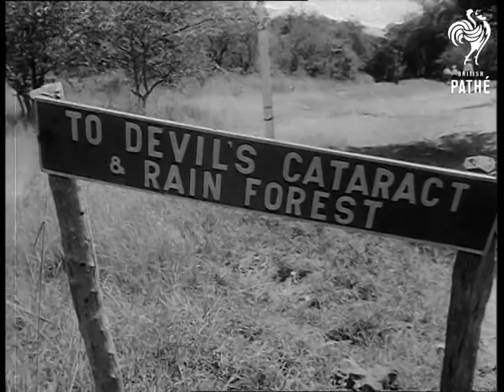By "Comet" To Johannesburg (1952)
London Airport. Alps, France: Corsica: Rome, Italy : Lake Victoria, Entebbe; Victoria Falls, Africa; Livingstone, Johannesburg, South Africa.

B.O.A.C. comet flies first jet passenger return trip from London to Johannesburg.

LV. Comet standing at dispersal point. SCU. Name "Comet." SV. Nose of (BOAC British Overseas Airways Corporation) Aircraft. SV. Pan, Ced Baynes going aboard, followed by other passengers. CU. Pilot of aircraft. LV. Pan, comet taking off. CU. Co-pilot, throttle forward. LV. Comet climbing through cloud. SV. Air to air comet in flight. SV. Air to Air, comet in flight. SV. Ced Baynes writing dope sheet GV. Aerial, passing over cloud-covered Alps. CU.  Ced Baynes looking from window. Nearer Air shot of the Alps & Matterhorn. SV. Capt. Philip Brentnall points out route to two passengers GV. Aerial, passing Corsica. SV. Comet in flight. S.V. Back view, pilot and co-pilot in cockpit & Radio operator at work. Air shot - Rome. LV. Comet being serviced on Rome airport. CU. 4-wheeled undercarriage. & CU. Mechanic climbing inside jet intake for inspection. MV. Horse-buggies, lined up along kerb, pan up to Dome of Church. GV. Coliseum. Interior Coliseum. SV. Comet on airport. (Lib.) SV. Italian mechanics putting on ear-pads. FCU. Jet intake. S.V. Ground racing past as Comet takes off. CU. Co-pilot. Sv. Comet in flight. GV. Interior, passengers seated in air- craft. SCU. Navigator using dividers on chart, FCU. Navigator CU. Dividers being measured on scale. GV. Fleecy clouds, over jungle. SV. Ced Baynes shooting from window and writing dope sheet. GV. Aerial jungle. GV. Lake Victoria. CU. Co-pilot pan down to hands on throttles. GV. Entebbe aerodrome as Comet lands. SV. Hands on throttle. GV. Exterior, control tower of Entebbe, Uganda. MV. Comet standing at dispersal in rain. SV. Native standing by fuel bowser. SV. Natives fixing Fuel pipe to wing. LV. Comet in flight. & SV. SV. Stewardess serving meal.  CU. Meal CU. Man eating.

Navigator looking at charts. Passengers in plane. S.V. Baynes shooting through window. Aerial view, Victoria Falls. Aerial view, Victoria Falls showing spray. SV. Pilot and co-pilot in cockpit. Nearer shot, spray from falls. CU. Engineer.

LV. From aircraft, bats guiding aircraft to dispersal at Livingstone. SV. Livingstone fuel bowser, pan to L.V. B.O.A.C. (BOAC British Overseas Airways Corporation) Comet. CU. Spray from falls. SV. Notice "To Devil's Cataract and Rain Forest" pan to B.V. people walking along path. SV. Native vendor polishing wooden animals. SCU. Pan, wooden animals. LV. Victoria Falls. SV. Livingstone Statue. SV. Pan, frothing waters as they pass over falls. LV. Comet in flight. SV. Back view, pilots in cabin. SV. Comet in flight. GV. Aerial Johannesburg. SV. Gold fields around Johannesburg SV. Baynes shooting through window. LV. Aerial, Comet landing on Johannesburg runway. SV. Comet taxiing in. SV. Hands on throttles. SV. Baynes alighting from A/c. LV. From under aircraft, comet on airfield. SCU. Nose of Comet.

(Quite scratched film)

 FILM ID:2.45